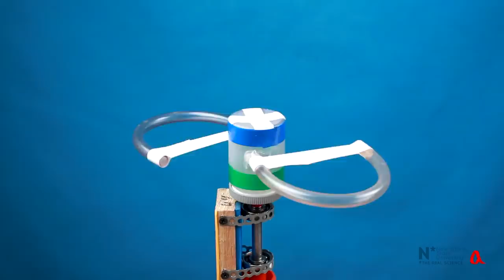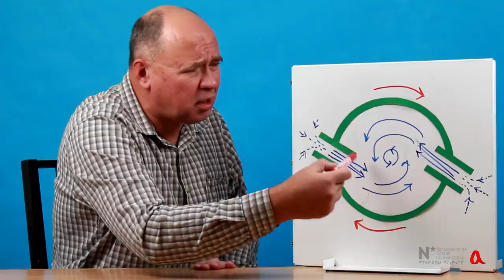Вертушка Фейнмана ● 3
Решающий эксперимент с  вертушкой Фейнмана, из которого ясно следует, что вращение при всасывании связано с формированием вихрей в приосевой области и никак не зависит от направления сопел.

Wolfgang Rueckner "The puzzle of the steady-state rotation of a reverse sprinkler"